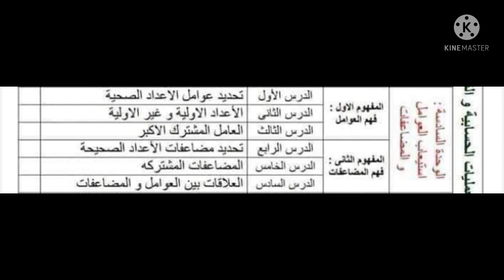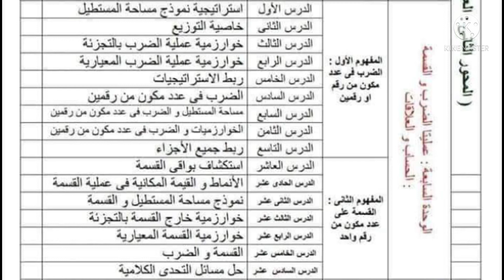محتوى منهج الرياضيات رابعة ابتدائي الترم الاول 2022